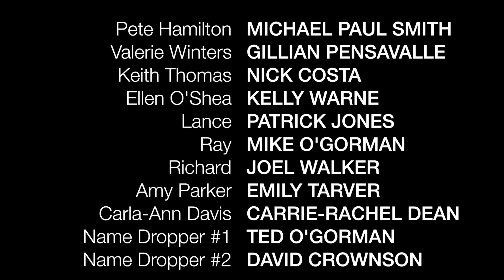"The Residuals" Season 1, Episode 6: "Killin' It"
Pete's normalcy is a breath of fresh air for Valerie during an audition for a Sporting Goods store called "Clyde's". Ellen goes in for a "Bua" car spot that only requires her to say one line. Keith endures name droppers.

Cast:
Michael Paul Smith
Gillian Pensavalle
Kelly Warne
Nick Costa
Patrick Jones
Emily Tarver
Mike O'Gorman
Joel Walker
Ted O'Gorman
David Crownson
Carrie-Rachel Dean